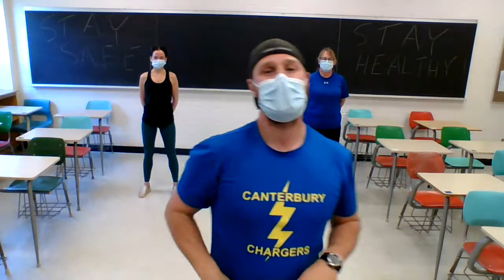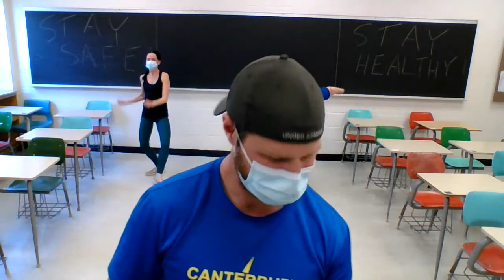Safe and Healthy Canterbury - April Edition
On a rainy day, try this tough in-class movement activity...